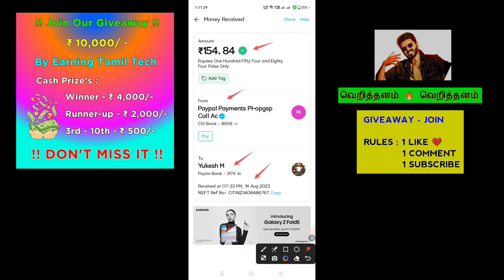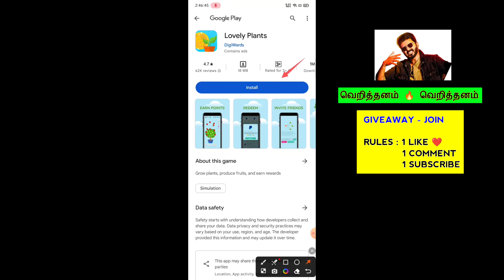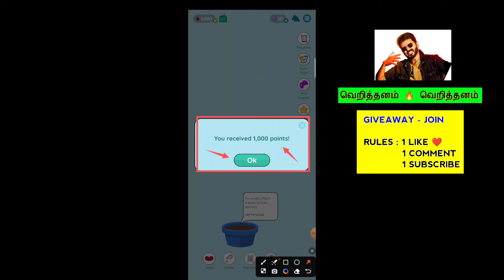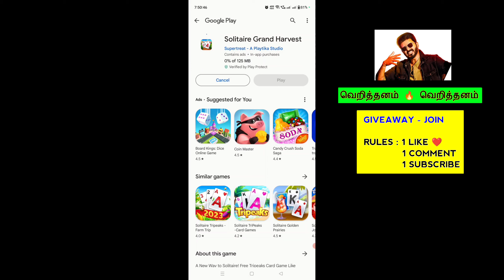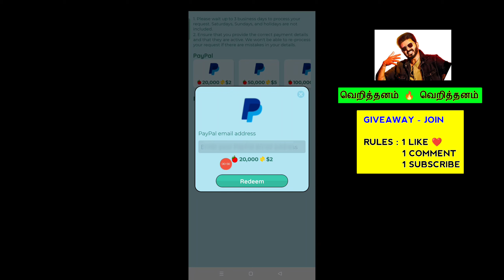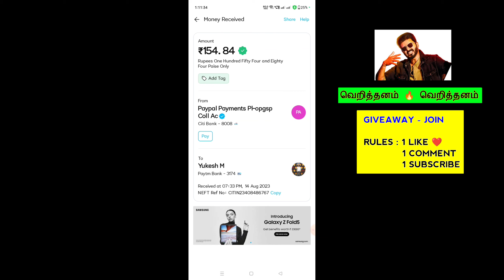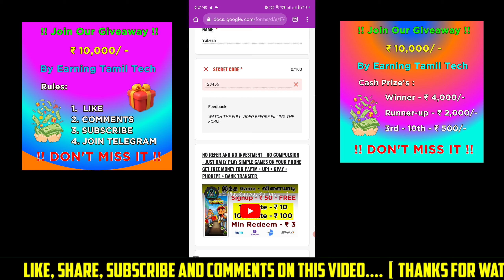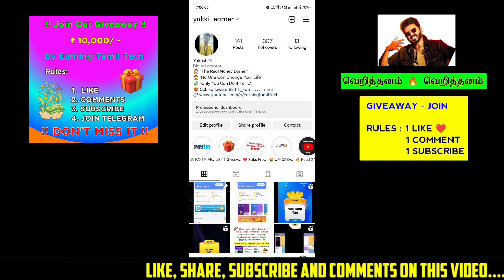🍎 Apple-ல எடுத்தா எப்படி ₹350/- பணம் தரிங்க 🤩 வேற லேவல் Earning App 2023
🍎 Refer Code -  AMVG6T to get free 1,000 points.

🫂 Get 1000 Bonus Points

😈 ( TIMING : 48 HRS PAYMENT DONE ✅ )

2nd  Channel -  @Earning Mode Now

earn money online without investment earn money online